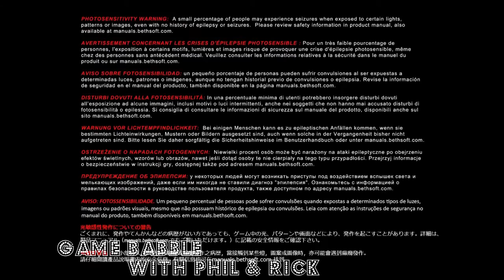Game Babble (Episode 3) DOOM|Secrets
Its Babble time, and I am on the move while Rick squashes the Demon Douche!